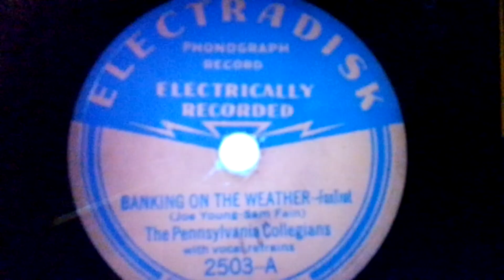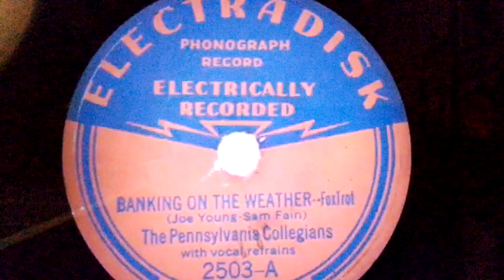The Pennsylvania Collegians Banking on the Weather Electradisk 2503-A (1932)